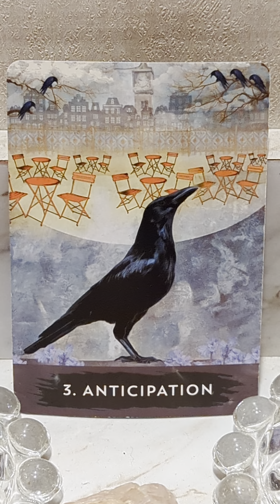CARD OF THE DAY THURSDAY JULY 20TH, 2023- ANTICIPATION